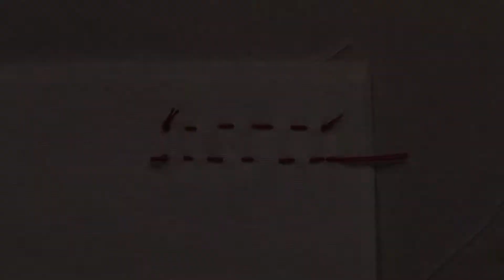手縫いの縫い終わり 玉どめ Hand-sewn end processing method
手縫いの終わり部分の始末に使われる玉どめ（玉止め・玉留め）の方法を動画にしました。
糸を針に巻く回数などは、好みや意図によって変動はありますが、
基本的な技法として参考になりましたら嬉しいです。

I made a video of the method of ball-stopping used to clean up the end of hand-sewn.
The number of times the thread is wound around the needle varies depending on your taste and intention, but
I hope it will be helpful as a basic technique.